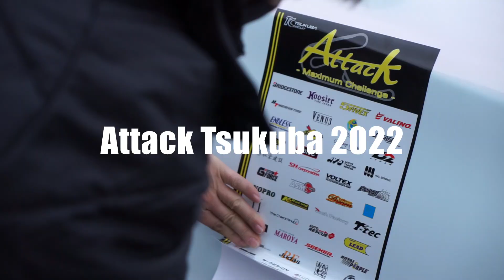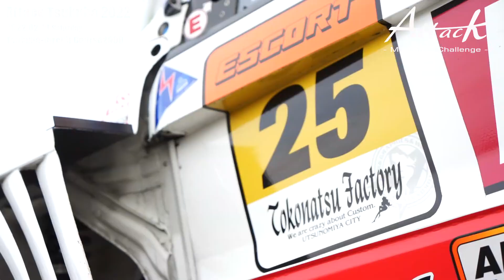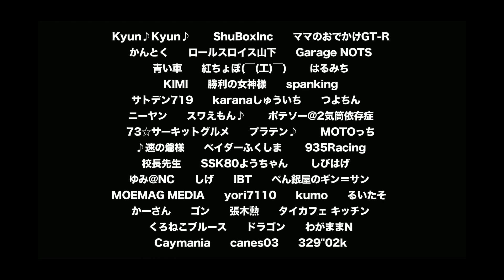-Attack Tsukuba 2022- PitWalk① at Morning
2022年02月19日（土）
朝のピットの様子です。